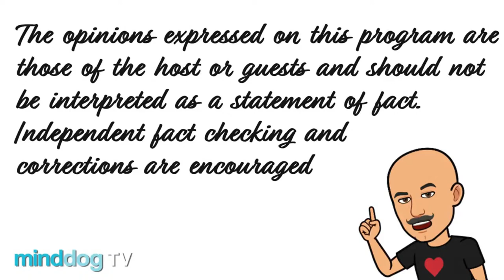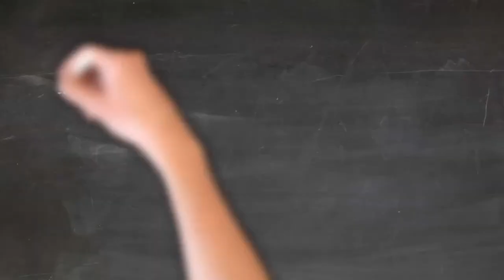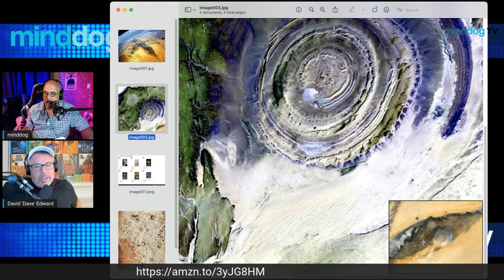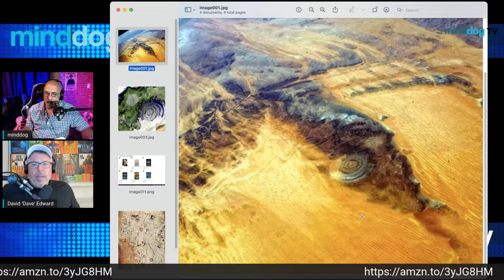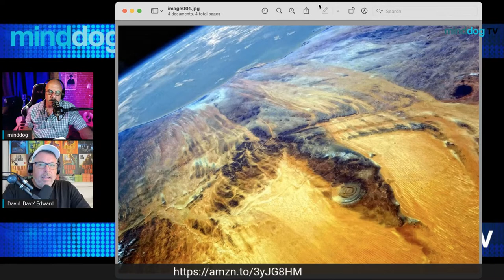Atlantis Solved - Dr. David Edward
D. Edward served as a Special Agent in the US Army in the 1980's and 1990's and is a veteran of multiple overseas combat tours. He was the Special Agent in Charge of the 1990 Panama Canal counter-terrorism threat assessment report to the US Congress.

Atlantis Solved!
What if there were a place on earth that matched Plato's description of Atlantis to a scientifically proven 99.32% accuracy?
What if multiple historical documents corroborate the location?
What if NASA satellite images were found that provided undeniable visual evidence?

These are no longer 'what ifs'; instead, they are actual facts. The confirmation is available in David Edward's new book: Atlantis Solved, The Final Definitive Proof.

Atlantis has always intrigued us, but it has eluded professional and academic researchers and explorers for centuries.

Many have claimed to have found it, but always with a caveat. Always needing to tweak modern or historical data for the theory to fit. Constantly spinning here and there to force the discoveries into a genuinely historical narrative. Sometimes dismissing elements of the historical record. Sometimes adding convoluted explanations. Sometimes misinterpreting words on purpose for a better fit.

Never with convincing answers supported by objective and easily observable facts.

There have been innumerable books, TV shows, podcasts, lectures, seminars, articles, and feature-length movies about Atlantis. These devices have shown research and offered speculation about Atlantis's existence and location. Often gleefully rehashing every possible already disproven piece of conjecture, wild theory, or guesswork, time and again.

But they have always fallen short, never an accurate fit. Repeatedly ignoring Plato's description or claiming parts of it were obscured in translation. Picking this fact and that detail, not able to propose a thesis that embraces all of the data at once.

Except for Jimmy Corsetti. A US Army vet who found it for real in 2018 using satellite images.

In this new explosive book, Dr. David Edward Lady (writing as David Edward) presents the final piece of the puzzle: building on the work of Jimmy Corsetti and his Bright Insight videos and providing legitimate, undisputable authentication for Corsetti's discoveries and thesis.

Using meticulous, exhaustive research, David Edward has independently verified the location and expanded the discovery with final fragments of never-before considered missing information needed to put the puzzle together. Data hiding in plain sight; linking historical records to indisputable modern observable facts.

In this shocking new analysis, Plato was not the first to write down a historical account of Atlantis and its citizens. Other prominent and trusted Greeks wrote works that integrate and support Plato's assertions nearly a century before Plato's time. There are also non-Greek records substantiating the claims of Plato.